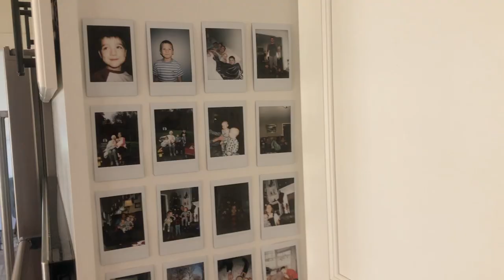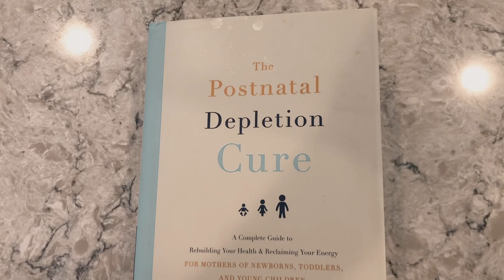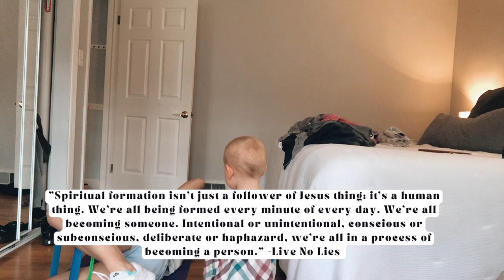How to Get Through a Hard Day at Home | My ACTUAL Hard Day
Wow, this day was hard, but the week got even harder. So glad I took the time to fill my cup on this tough morning. It isn't IF we will have hard days, but WHEN so it is always good to have a game plan. This all took me around an 1.5 hours,  but WOW did these steps transform my hard day. Praying that this video can do the same for you! I know how hard and dark some days can feel. Praying for you even as I write this description box! Please drop a comment on how I can pray or tell me the one thing you are committing to do on your tough days.
 🤍You aren't alone 🤍

I walk you through each trimester and give you all the info I wish I knew the first time around

***These are all great quality, but you may want to see a Functional Health Doc in your area to get lab work and see you may be deficient in specifically...here is a link to help you find a doc in your area

🌿Interested in THRIVE? We love it for all our pantry staples🌿

🤓Confused about what Thrive Market is? I made a video breaking Thrive Market down, giving you my Pros + Cons AND showed you some of my Pantry Staples in this video

✨Want to learn to Blog or Start a YouTube?✨
Here is my Favorite Course for Blogging and Video: